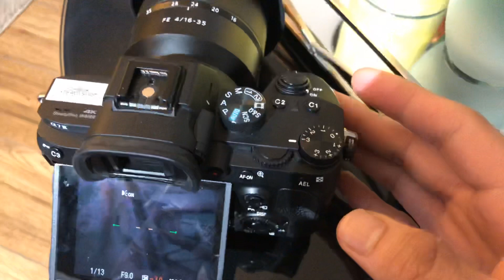CTM Handheld HDR Settings for Sony a7iii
In this video, you will learn how to set your sony cameras for Handheld HDR.